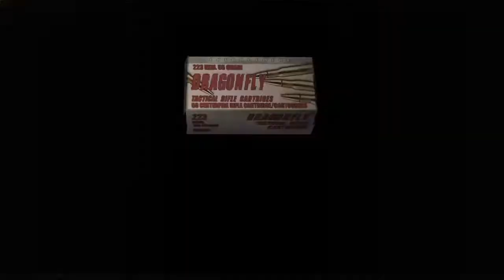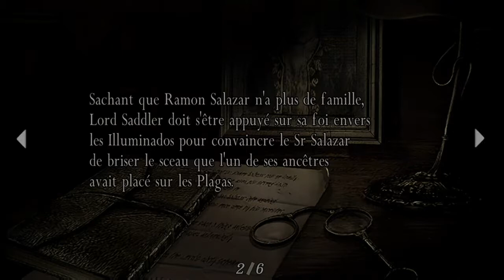Resident Evil 4 chapitre 3-4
Chapitre 3-4 de resident evil 4 sur xbox one en difficulté normale.